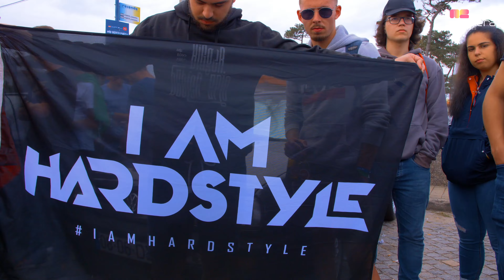EDP Beach Party 2018 - teaser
Há um mês estávamos assim! Que saudades
Recap EDP BEACH PARTY
Aftermovie SOON!!